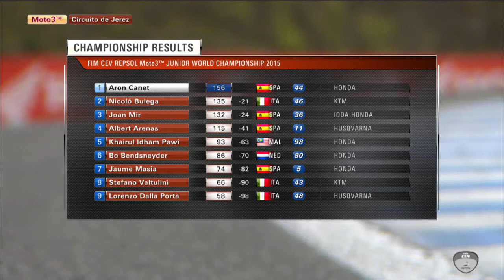Highlights Moto3 Junior World Championship – Round 7 - Race 1 – Jerez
The seven round of the 2015 FIM CEV Repsol International Championship from Jerez Circuit